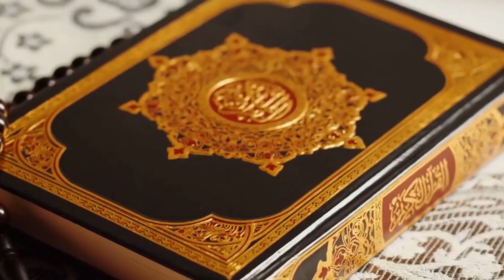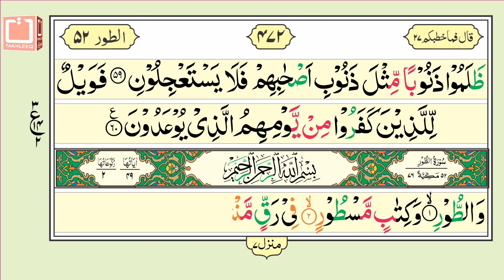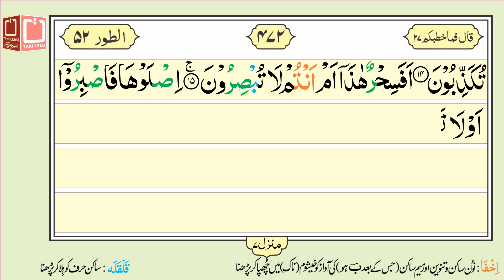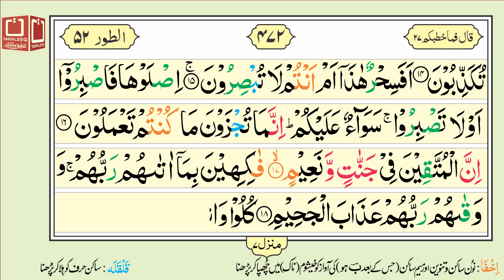16 Lines Quran e Pak - Para No. 27 - Page No. 472 - Surah Al Tur سورۃالطور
Para No.27 Surah Al Tur Ayat 01 to 19 is recited in this video. It is hoped that the Muslim Ummah will like this effort of ours.